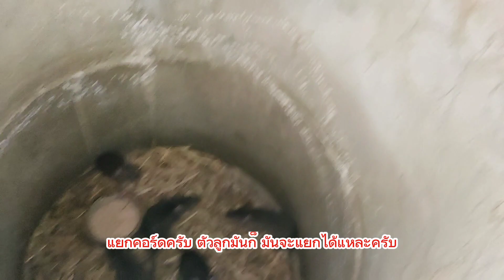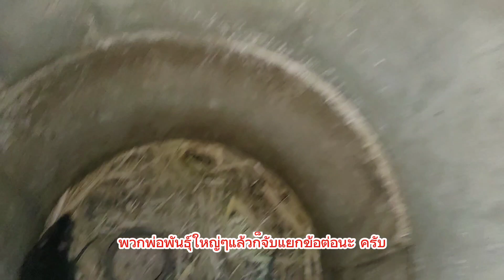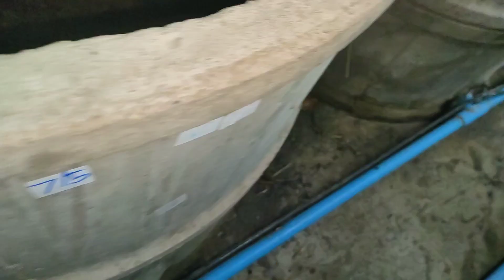วิธีเลี้ยงหนูนา ผสมพันธุ์หนูแบบแยกคลอด กับ1:1แบบไหนดีกว่ากัน